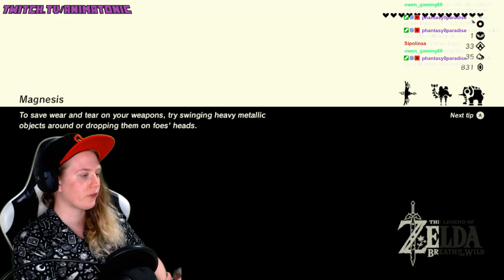BOTW gamer hours like a boss PART 2